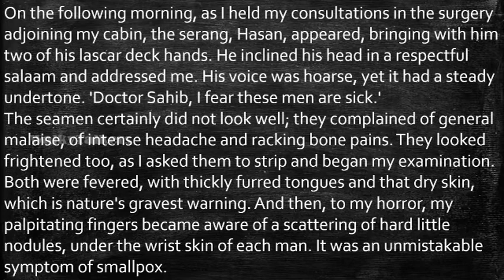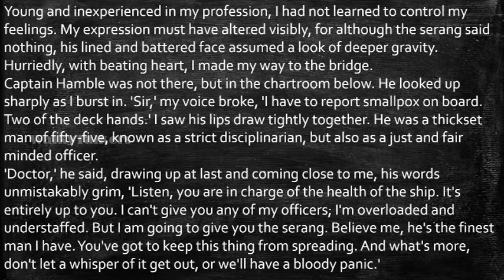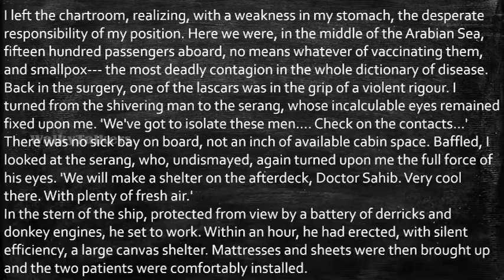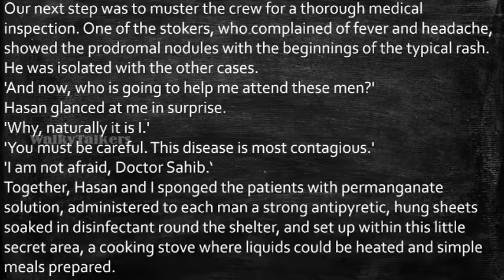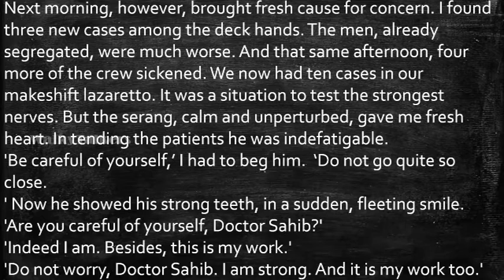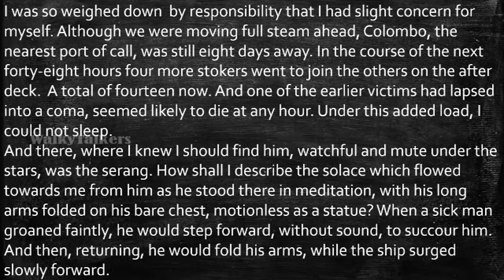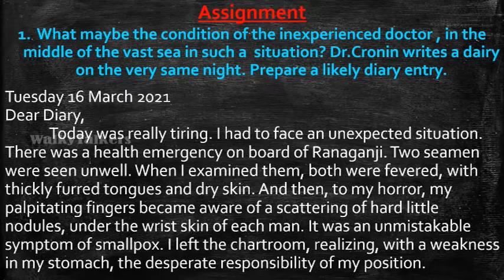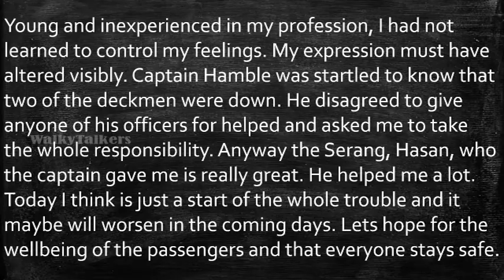KITE VICTERS ENGLISH PLUS ONE EPISODE 33 NOTES | 14-03 ENGLISH PLUS ONE | ENGLISH 11TH GRADE NOTES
ENGLISH NOTES EPISODE 33 FOR THE KITE VICTERS OF 14-03 CLASS